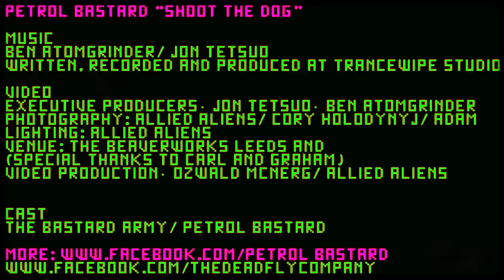Petrol Bastard - Shoot the Dog (Music Video)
Ozwald McNergs STD in BVA Vid